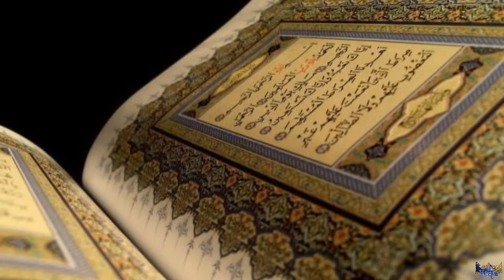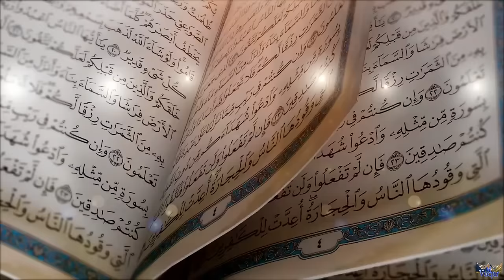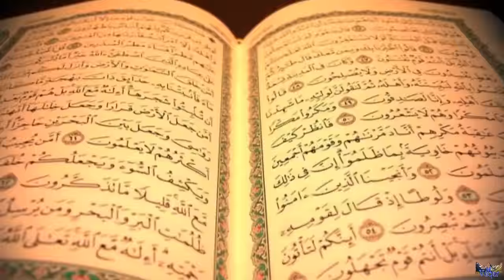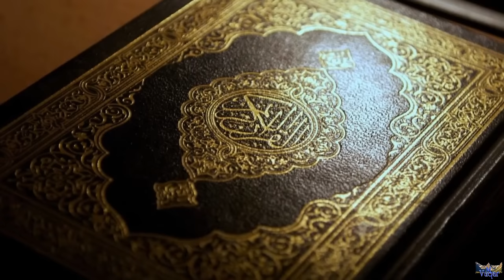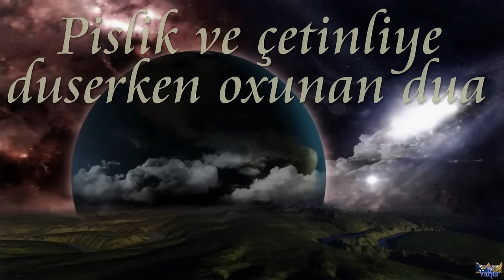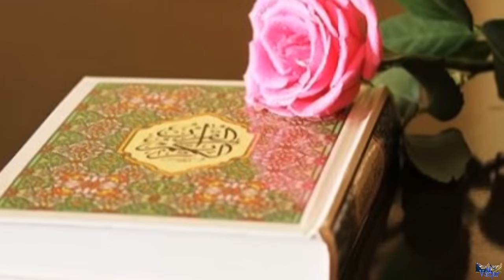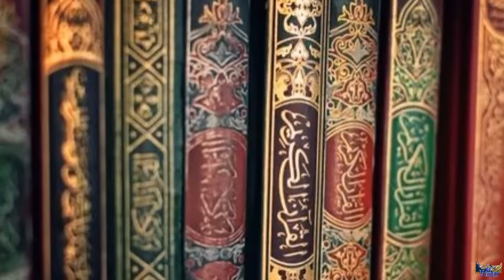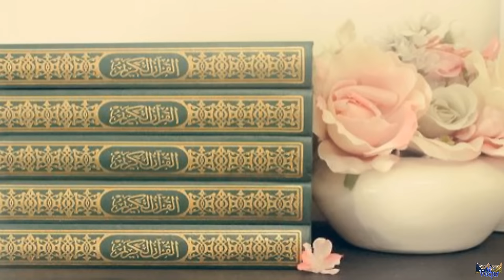Ruzi, şəfa və nəzər dualari.توفير، وتضميد الجراح والصلاة لإلقاء نظرة.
Vacib və güclü dualar.( Xətadan- bəladan, bəd nəzərdən, xəstəliklərdən qoruyan dualar. Ruzi duasi.